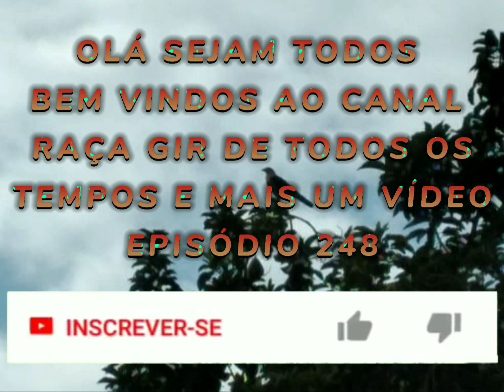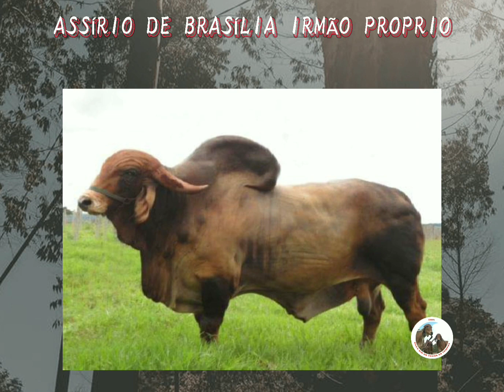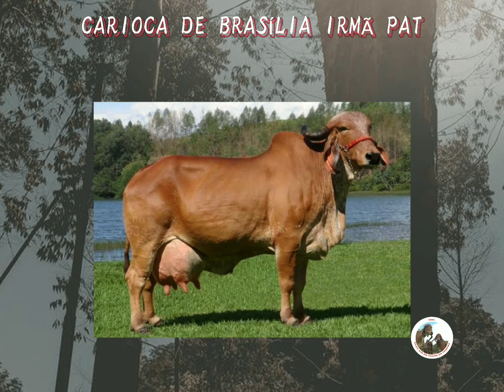🌎Cowboy TE de Brasília touro gir leiteiro pesado - Episódio 248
Nesse vídeo, estão as informações essenciais sobre o touro gir leiteiro, COWBOY TE DE BRASÍLIA,  para um bom acasalamento e conhecimento de sua produção, aspectos do touro quanto a sua funcionalidade para a raça gir, assista esse e outros vídeos, e tire suas conclusões sobre o touro, avalie as informações de cada animal apresentado no canal, a intenção é sempre contribuir para a produção de leite e carne com qualidade e consistência para que nós produtores não  sejamos enganados na hora de usar um ou outro touro, fica a dica obrigado a todos!